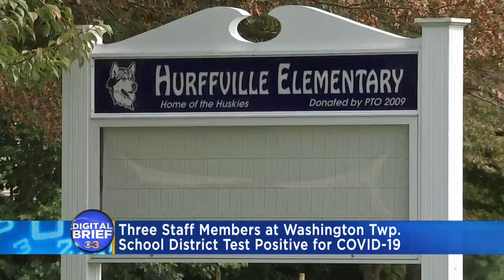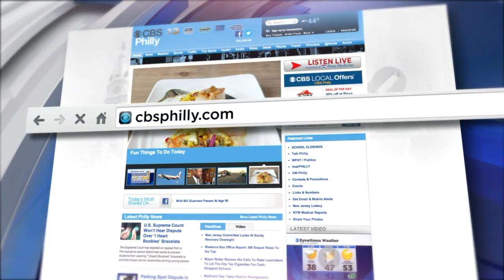Digital Brief: Sept. 14, 2020 (PM)